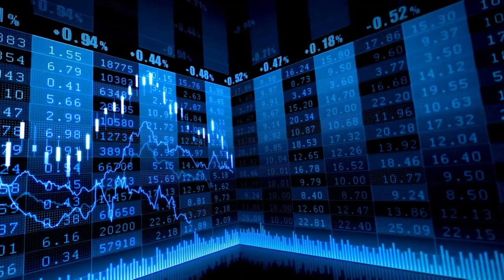El Ibex y Europa suben más a medida que Nvidia se recupera de las caídas iniciales